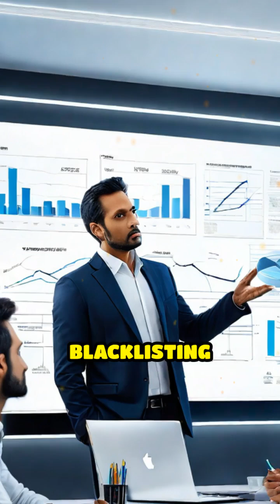FinTech Solutions: Rising from the DDoS Ashes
In 2023, FinTech Solutions faced a massive DDoS attack that tested their resilience. Discover how they recovered and fortified their defenses!